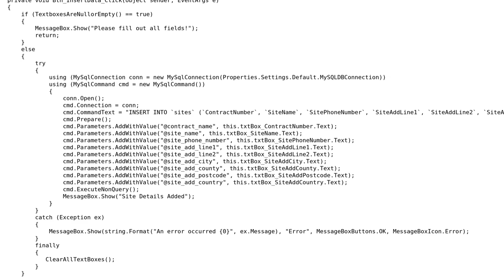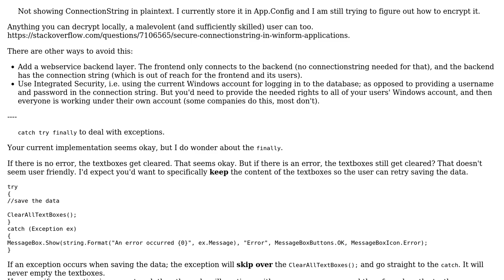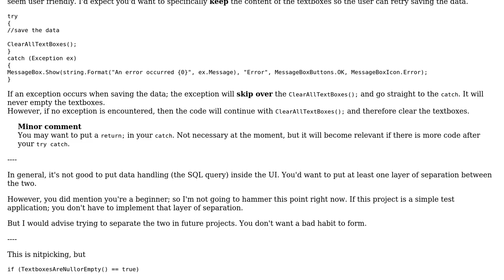Code Review: Insert contact information from form fields into MySQL database when button is clicked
With thanks & praise to God, and with thanks to the many people who have made this project possible! | Content (except music & images) licensed under CC BY-SA | Music | Images & others | With thanks to user Ryan Walkowski user Flater user 200_success and the Stack Exchange Network Trademarks are property of their respective owners. You are responsible for your own actions.